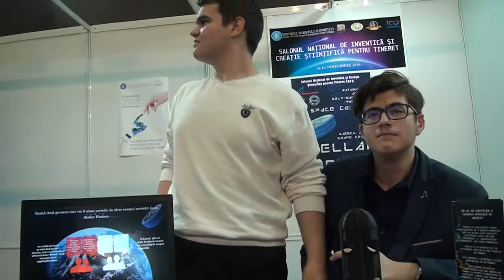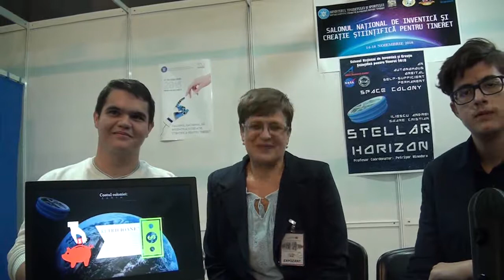Doi tineri, (elevi, din Ploiesti, România), inventatori premiati de NASA!!!....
Iliescu Andrei, elev clasa  a XI-a la Colegiu ”Spiru Haret”, Ploiești; Soare Cristian, elev clasa a X-a la Colegiul ”Al Ioan Cuza”, Ploiești; Dna coordonator ...Petrișor; Elevii au obținut Premiul III la NASA la Concursul de Inventică! Felicitari tinerilor, dar și doamnei coordonator!